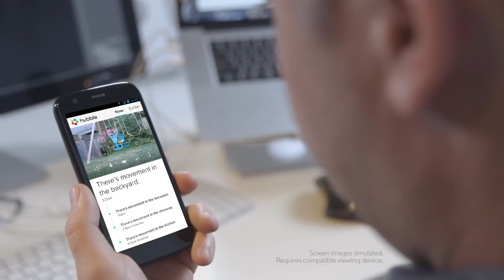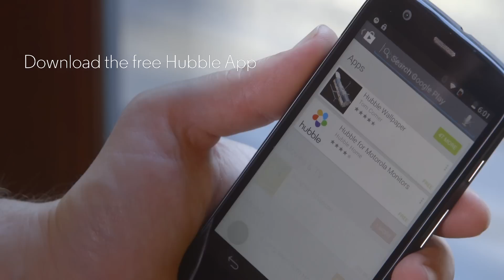Motorola Scout 73 Connect HD Wi-Fi Outdoor Pet Monitor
The Scout 73 Connect HD Wi-Fi® Outdoor home video camera is Motorola’s fully weather-proofed solution for all your outdoor monitoring needs. This cloud-based device will turn any compatible smartphone, tablet, or computer into a fully functional home video monitoring system. It comes with free motion notifications, ensuring peace of mind and the knowledge that your home is secure, wherever you are.

The included IP66 weather-proof casing means you can mount your Scout 73 Connect camera outdoors, while its motorised pan and tilt function will give you a 180 degree range around your home and garden. You can even capture the special moments for the whole family to enjoy later, thanks to free manual in-app recording directly to your smartphone or tablet device.

The Scout 73 Connect also records with infrared night vision so that, even in low light levels, you’ll have a clear picture of what’s going on in your home. Motion-triggered snapshots are captured and stored on your smart device for free whenever motion is detected, keeping you informed at all times – even when you’re not home.

Access your Scout 73 camera via the free and secure Hubble for Motorola Monitors app on your Android (4.0 or later) or iOS (7.0 or later) enabled smartphone or tablet for free and enjoy unlimited live streaming. The user-friendly Timeline feature will keep track of all saved events that are triggered by your camera’s motion detection, so you can revisit key moments at your leisure, whilst also staying in complete control of how your videos are stored, accessed or shared.